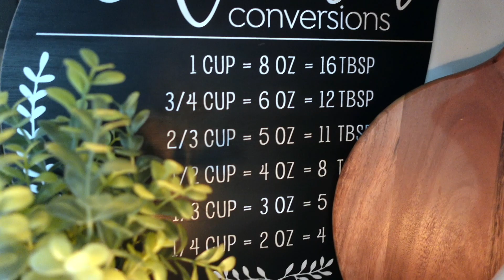*NEW* QUICK KITCHEN TIDY AND DECORATE! |KITCHEN CLEAN| KITCHEN DECOR| DECORATE WITH ME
I finally bought some decorations for my kitchen and I'm ready to decorate! Decorate and clean my kitchen with me in todays video! decoratewithme clean with me clean with me 2022 #2022 clean with me cleaning motivation cleaning motivation 2022 #2022 cleaning motivation interior decorating